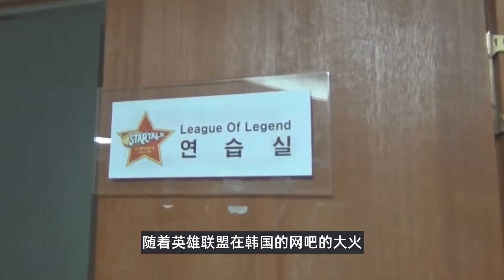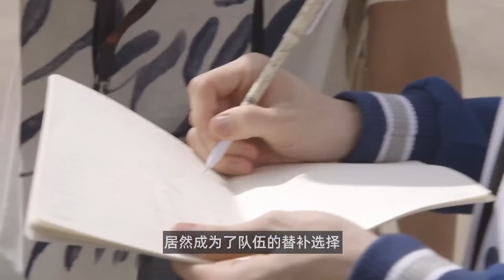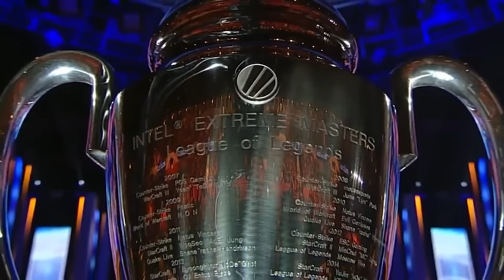铸就了SKT，也害了SKT？Kkoma七年SKT生涯的“成”与“败”【联盟那些事儿】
Kkoma是英雄联盟史上，毫无疑问最出色的教练，今年已经是他第五次打进决赛。他在SKT取得了难以复制的辉煌，但在他执教的后期，SKT也陷入了巨大的混乱。他坚定的相信选手，但缺乏BP的改变……

2.带着使命诞生，却也成为设计师眼中的怪物，10年削弱也无法磨灭的意志

3.三星白唯一一位没有拿到LPL冠军的选手，斗地主鬼才，冠军打野Dandy的传奇生涯

4.让女友两次堕胎，故意不让Faker拿第一，丑闻缠身的Spirit到底是一个什么样的人？

► 本視頻由「LOL丶諾諾」本人投稿，這是我在YouTube的唯一頻道。

This channel is limited to the content of the League of Legends.